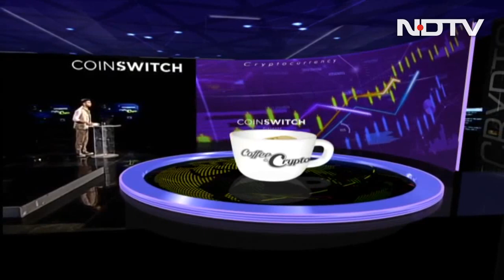The Terra 2.0 Launch: What To Expect | Coffee & Crypto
Developers behind failed stablecoin TerraUSD voted to abandon the token in favour of creating a new blockchain and digital asset weeks after the cryptocurrency collapsed. Now, they're ready with Terra 2.0. What is this new Terra really all about - and does it actually solve the problems that occurred previously?